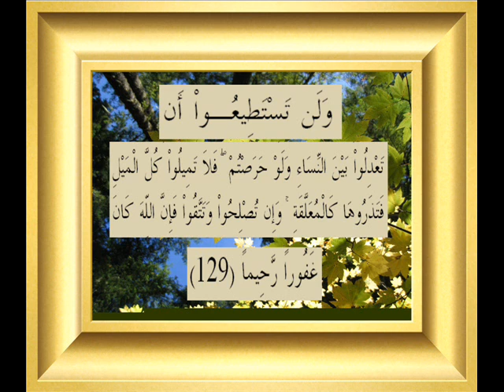القران الكريم سورة النساء الأية 129.wmv